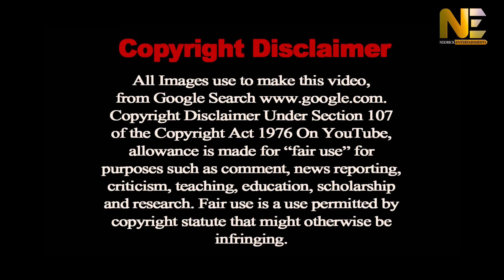जेनिफर के बारे में ये दिलचस्प किस्से सून चौक जाएंगे आप ! THE LIFESTYLE OF JENNIFER